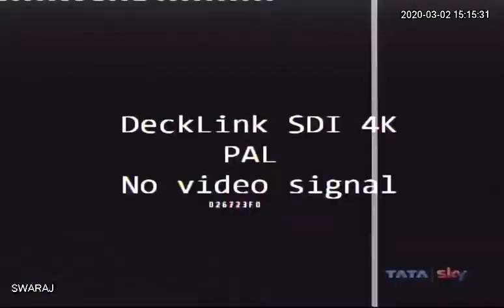Bijapur Naxal News: 8 लाख के इनामी माओवादी ने किया आत्मसमर्पण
Bijapur-Police Bijapur, Chhattīsgarh, India पवन दुर्गम